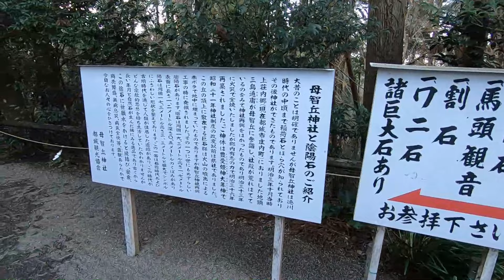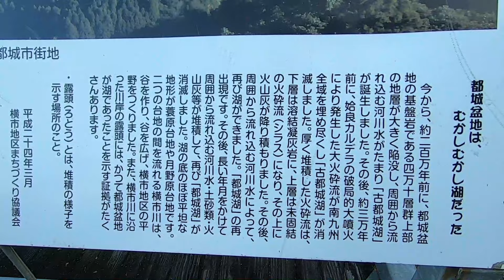【ドライブ＆お散歩】新春特別企画 くまそ広場と母智丘神社ドライブしてからのお散歩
2024年1月6日撮影。新春特別企画ドライブからのお散歩inくまそ広場＆母智丘神社です。
くまそ広場からの霧島山の光景絶景です。そして母智丘神社からは反対側都城市内が
絶景です。この至近距離の絶景スポットぜひ体験してください。